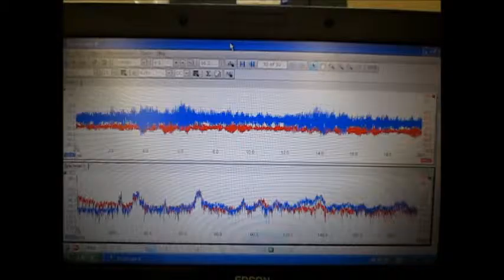超音波制御技術 Ultrasonic control technology